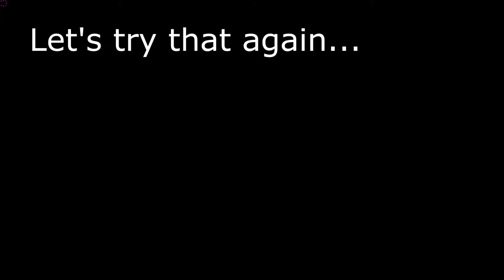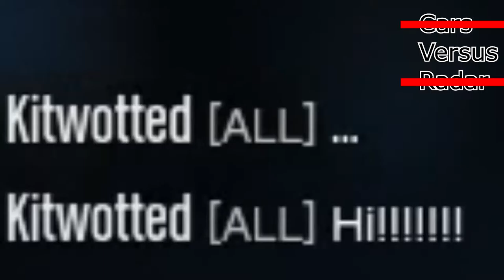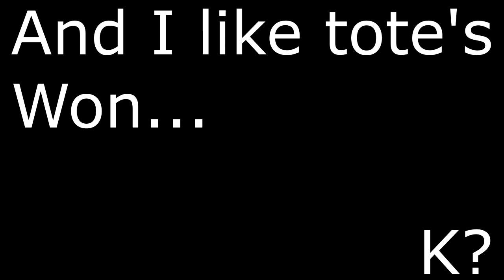[Silent Gaming] Objectified 1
GTA V Daily Ob's 26-11-15!